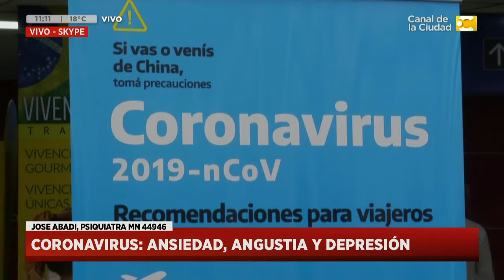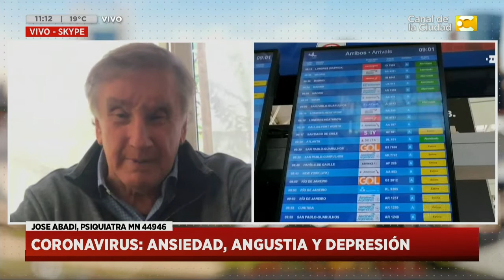Coronavirus: ansiedad, angustia y depresión en Hoy Nos Toca a las Diez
Nos comunicamos vía skype con el psiquiatra Jose Abadi en Hoy Nos Toca a las Diez.